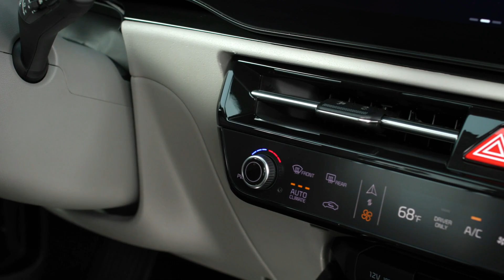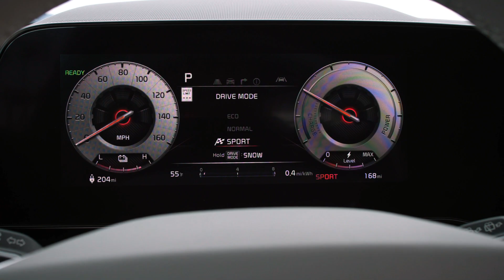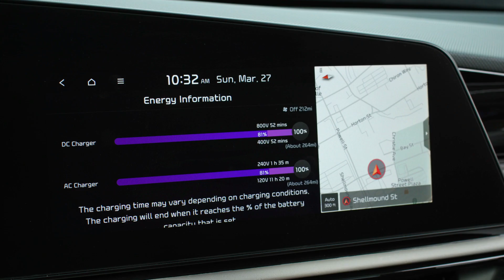New 2023 Kia Niro - Compact Electric Crossover SUV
The next-generation Niro has been designed from the ground up to meet and exceed the expectations of eco-minded consumers. With striking styling cues and a commitment to sustainability and connectivity throughout, the 2023 Niro will launch in the United States with three highly efficient, electrified powertrains: hybrid electric (HEV), plug-in hybrid (PHEV) and all-electric (EV).

 the 2023 Niro features bold design inspired by the “Opposites United” philosophy that infuses inspiration from nature with aerodynamic refinement. The exterior of the 2023 Niro embodies a sophisticated and adventurous sense of purpose that takes strong influence from the 2019 HabaNiro concept, and it achieves an impressive drag coefficient (Cd) of 0.29. Its upswept, striking daytime running lights (DRL) flank the signature tiger nose grille, which has evolved with the new Kia brand identity. At the rear, boomerang-shaped LED taillights sit alongside uncomplicated surface treatments for a concise and aerodynamic styling combination, while the heartbeat-shaped rear reflector, rugged looking skid plate garnish and lower bumper enhance the front-end design. Niro HEV and Niro PHEV can be identified by black door cladding and wheel arches, while Niro EV is distinguished by Steel Grey or black exterior trim, depending on body color.

The side profile of the 2023 Kia Niro is accentuated by the Aero Blade, a highly distinctive shape that also aids airflow underneath. The Aero Blade can be painted in body color or in a variety of contrasting colors. Further enhancing the profile of Niro HEV and Niro PHEV are optional 18-inch wheels inspired by the HabaNiro.

Dimensionally, the 2023 Niro retains a compact footprint but is incrementally larger than the vehicle it replaces. The wheelbase increases to 107.1 inches, and overall length increases to 174 inches. Cargo capacity behind the rear seats increases to 22.8 cubic feet. And with 6.3 inches of ground clearance, Niro can easily handle urban activities. With these changes, Niro has 8 more cubic feet of passenger cabin room and 50 percent more cargo room than the Tesla Model 3.

Style and in-car technology contribute to a sense of calm in the interior of the all-new Kia Niro. The off-center dashboard curves around the front occupants, with opposing horizontal and diagonal lines leading to a calming yet daring aesthetic. Available panoramic, dual 10.25-inch screens for the instrument cluster and infotainment system create a powerful, first visual impression, and offer state-of-the-art connectivity. Ambient mood lighting in a multitude of color combinations heightens the senses while creating a serene environment. Active Sound Design allows the driver to digitally enhance the engine and motor sounds of the Niro; an eight-speaker Harman/Kardon premium sound system is optional. The front seats, which feature optional heating and ventilation, offer standard USB ports on the side and optional seat memory positions on some variants.

Thanks to developments in interior packaging, the 2023 Niro now offers the roominess of a vehicle one size larger—and best-in-class passenger room. Generous front and rear headroom, legroom, and shoulder room demonstrate Kia’s commitment to passenger comfort and spaciousness

The all-electric Niro EV is powered by a 64.8 kWh battery and a 150kW (201-horsepower) motor with DC fast-charging capability as standard. Plugged in to a Level 3 fast charger, the Niro EV can replenish 10 to 80 percent in under 45 minutes, at a maximum charging capability of 85 kW. The 11kW onboard charger also helps recharge the Niro EV in under seven hours on a Level 2 charger. Targeted AER for the Niro EV is 253 miles. An optional heat pump and battery warmer help preserve range in cold temperatures.

Power Torque brings you up-to-the-second automotive news, extensive auto show coverage, in-depth new car reviews, and all things video that gearheads and car nerds love.